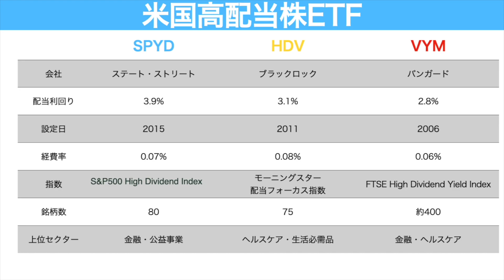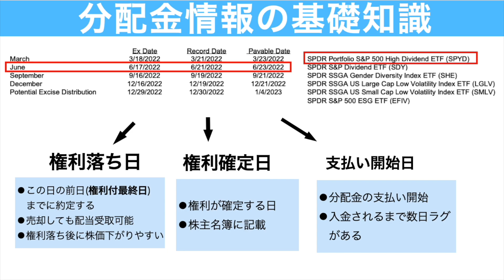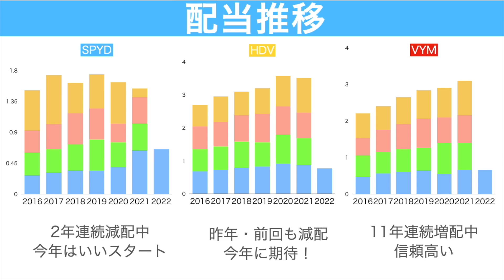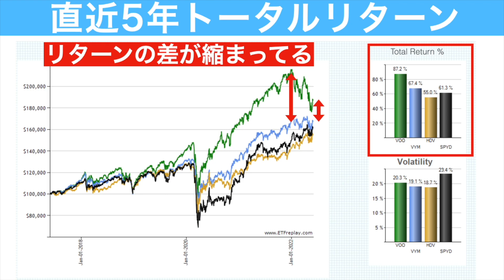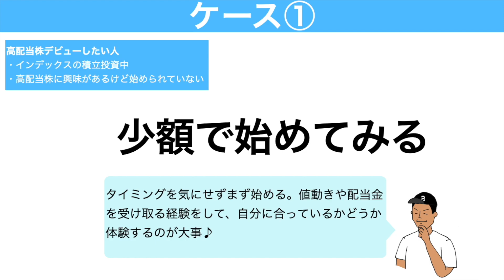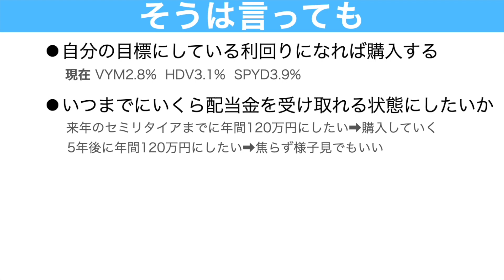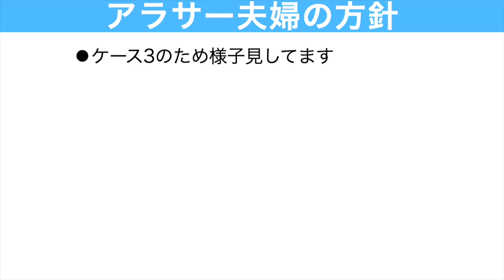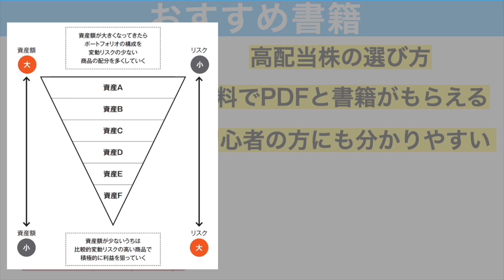【2022年6月配当金情報】米国高配当株ETFは今買い時ではない!?3つのタイプ別投資方針も解説！【米国高配当株ETF SPYD HDV VYM】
| 📚【無料で新刊ゲット】はじめての資産運用！Bコミさんの無料書籍

【超激安物件】沖縄で家賃3万円台の家が見つかった！沖縄での物件探しは難しい!?リアルな感想を紹介

📈LINE証券
・最大3000円相当の株がもらえるキャンペーン実施中！
・翌月末までに1万円以上の取引で1,000円　合計4,000円相当ゲット
・株のタイムセールのイベント開催もあり

【初心者オススメの証券口座】
📈楽天証券

📈SBI証券
・投信保有ポイント還元あり

【口座開設で1000円ゲット！みんなの銀行🏦】
15分で口座開設完了！多くの場合翌日には入金されます。
紹介コード【ubXEaLZd】
＊紹介コードなしで口座開設すると1000円もらえないのでご注意ください！

【参考HP】
⚫バンガード社

00:00 米国高配当株ETFのの分配月
01:10 高配当株投資に必須の基礎知識
02:51 米国高配当株ETFの権利付き最終日
03:41 直近の配当推移
04:21 株価推移・トータルリターン
06:07 今買い時なのかどうか！？
06:31 タイプ別投資方針
11:12 アラサー夫婦の投資方針
13:02 おすすめの高配当株の選び方が無料で学べる

【ご報告】念願のセミリタイア達成！アラサー夫婦の総資産額を全公開【セミリタイア アラサー夫婦　資産額】

高配当株2000万円.年間配当金80万円超えて分かったメリット・デメリット｜究極の質問の結果発表【高配当株投資 初心者 メリット デメリット】

【投資方針変更】超人気高配当株”VYM”追加投資辞める3つの理由｜今後の投資先も紹介【米国高配当株ETF】

【下落こそチャンス】今年は米国株の買い場なのか!?追加投資する際の注意点も解説！【S&P500 米国株投資】

【高配当株でも爆益!?】超おすすめの買い時3選！具体的な指標も紹介｜よくある質問にもズバッと回答【高配当株投資　配当金生活】

厚切りジェイソン氏おすすめのVTIを2年間積立投資した結果がやばい！楽天VTIよりおすすめの投資信託も紹介！【米国株投資】

【1500万で可能！】配当金月10万円受け取る方法｜3つのパターンでシミュレーション

【2021年結果発表】1年間で配当金いくらゲットした？高配当株に1272万円投資した結果！【日本・米国株】

【配当金生活】米国高配当株ETFで月3万円GETする方法｜必要な資産とポートフォリオを解説！「SPYD.VYM.HDV」